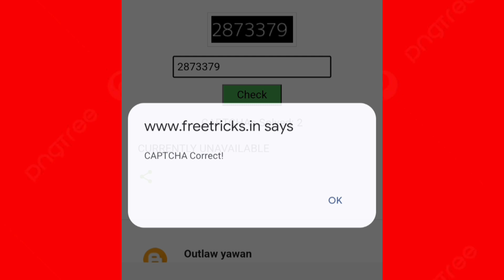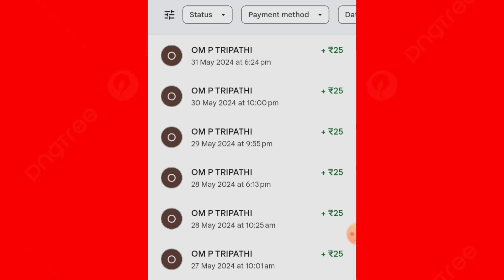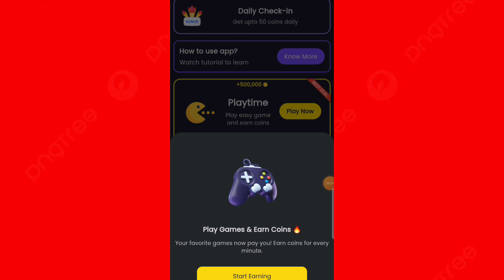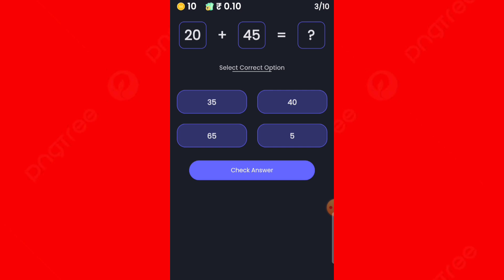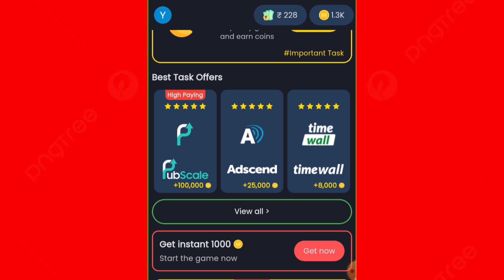Mobile Typing Jobs | 1 Word =₹40/- | Typing Jobs From Home | Captcha Typing job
ebook typing jobs at home
yawan Dhakal
data entry
data entry work from home
typing jobs
data entry in laptop
data entry job
grace with me
hire in global typing work
online job
page typing work online earn money
work from home job in kannada
caption writing jobs online
data entry job work from home Tamil
earning app today
freelance data entry work demo
freelance typing job
freelance data entry job . com review
genuine typing jobs without investment
how to do data entry
how to earn money by typing in mobile
how to earn money online
how to get data entry jobs online
image to text typing jobs online
make money online
mobile repairing jobs